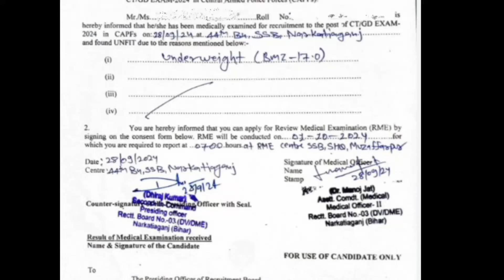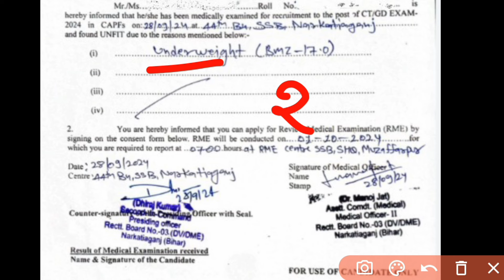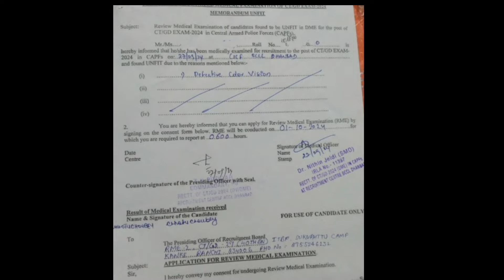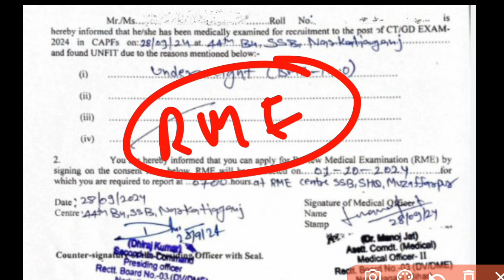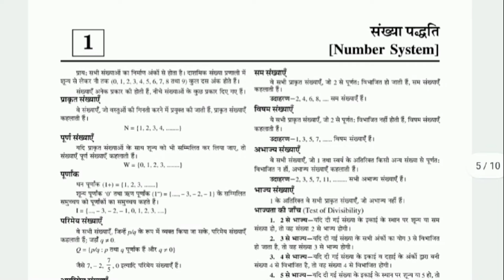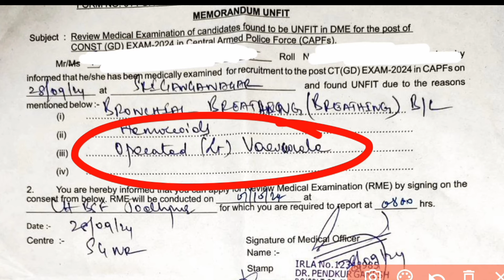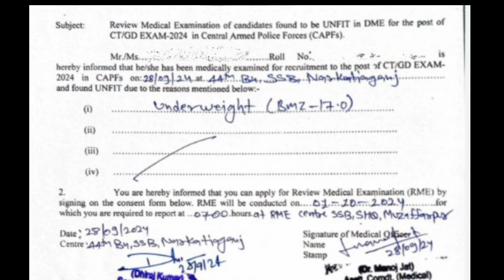SSC GD Medical पिछली बार से हार्ड 😥 Normal Point मे RME | SSC GD Medical 2024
📚 Buy Book Link --

ssc gd medical fail
ssc gd medical passing ratio
ssc gd re medical
ssc gd under weight point
ssc gd over weight point
ssc gd varicose veins
ssc gd piles problem
ssc gd re medical kisme mil rha hai
ssc gd physical live update
ssc gd final cut off
ssc gd cisf certer unit
ssc gd bsf center physical review
ssc gd itbp center physical review
ssc gd ssb center physical review
ssc gd crpf center physical review
ssc gd medical review
ssc gd medical today
ssc gd document crucial date
ssc gd running today
ssc gd today physical review
ssc gd constable physical passing ratio
ssc gd physical today pass
ssc gd chest measurement
ssc gd medical review today
ssc gd today running
ssc gd today attendance
ssc gd absent today
ssc gd physical kitne present hue
ssc gd physical review today
ssc gd running live video
ssc gd physical running video
ssc gd physical live running
ssc gd first day running
ssc gd physical live | ssc gd running live | ssc gd physical document kaun se lag rahe | ssc gd physical document | ssc gd physical important document | ssc gd physical reporting | ssc gd physical 2024 | ssc gd physical review today